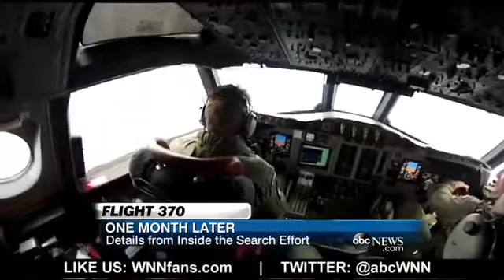Missing Malaysia Airlines 370: Search Continue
ABC News' Nikki Battiste recaps her experience aboard one of the planes on the hunt for Flight 370.